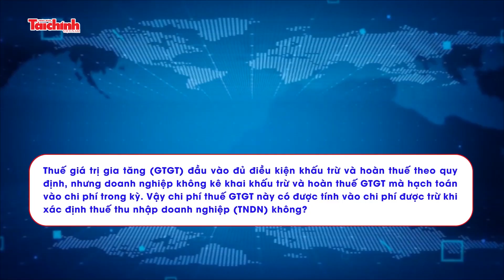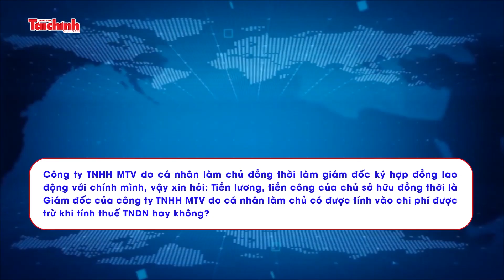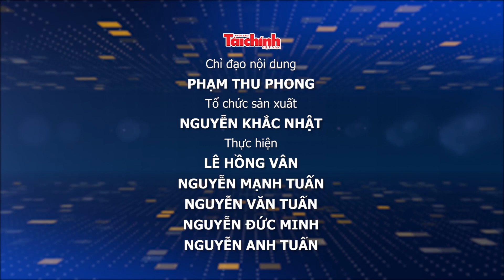Bạn đọc hỏi - Chuyên gia trả lời số 15/2023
Chuyên mục Chuyên gia tư vấn Bản tin Thuế - Hải quan số 15/2023, ông Nguyễn Văn Được - Tổng Giám đốc Công ty TNHH Kế toán và Tư vấn thuế Trọng Tín sẽ trả lời những câu hỏi liên quan đến lĩnh vực thuế được bạn đọc gửi đến chương trình.